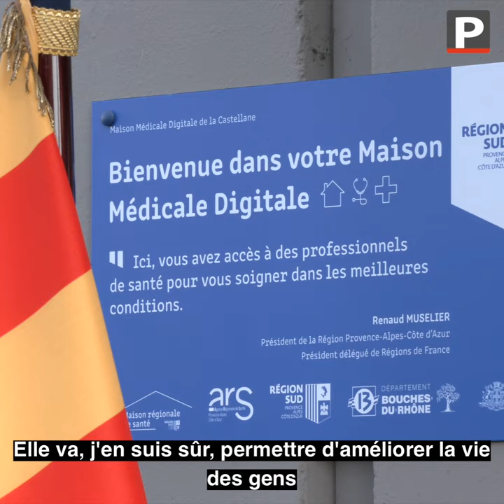Marseille : Zidane de retour à La Castellane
Son retour dans la cité qui l’a vu grandir n’est pas passé inaperçu… Ce midi à La Castellane (16e), Zinédine Zidane est venu assister à l’inauguration de la première Maison Médicale Digitale de Marseille, installée en pied d'immeuble. Un projet qu’il a suivi de très près, car son « cœur est toujours ici » comme il l’a précisé. À l’intérieur, les habitants pourront, sans rendez-vous, bénéficier d’une consultation médicale avec un médecin généraliste par écran interposé. Un second souffle pour ce quartier qui a perdu ses praticiens en deux ans selon Driss Kanes, ancien habitant, à l’initiative de la maison médicale. Et pourtant les besoins sont conséquents comme l’ont rappelé les nombreuses personnes présentes pour le retour de celui qu'elles surnomment affectueusement « Zizou ».